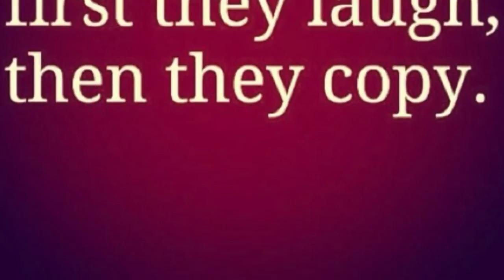UPDATE! THE 11TH ANNUAL MICHAEL JACKSON CONVENTION "PLANET EARTH" OCTOBER LAS VEGAS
The 11th Annual Michael Jackson Convention "PLANET EARTH"
Held in Ls Vegas, NV October 28, 29, 30th - 2016.